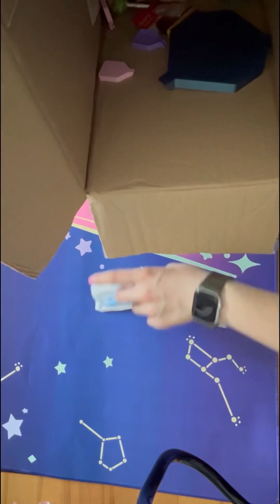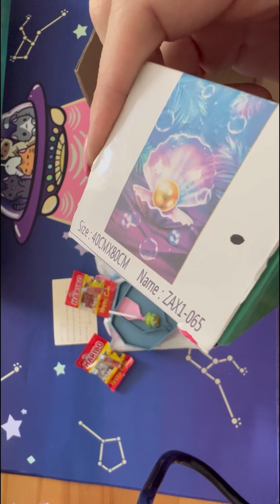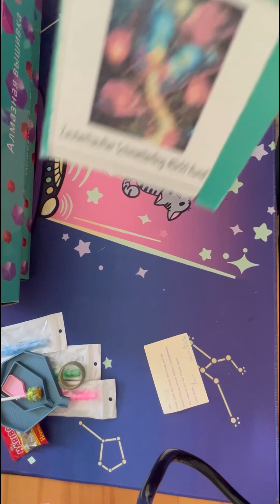XXL Unboxing ￼ von Lauras Stübchen